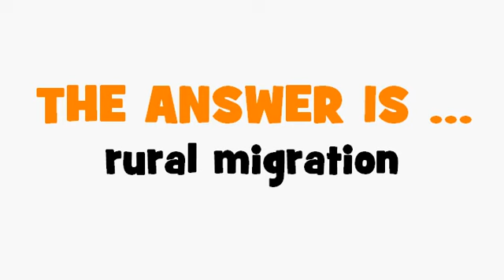FRENCH TRANSLATION QUIZ = migration rurale